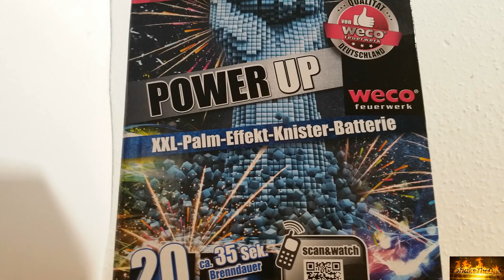Power Up Neuheit Lidl 2018[Full HD]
Hoffe ihr hattet ein Tolles Silvester!

Wir starten das Jahr mit einer Geilen Batterie :D